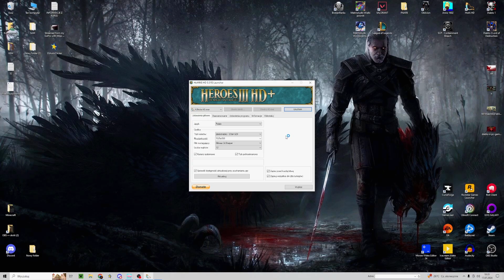Heroes of Might and Magic 3 Horn of the Abyss: Wykuci w ogniu #64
Jeżeli spodobał Ci się materiał to zachęcam do zostawienia łapki w górę, komentarza i subskrypcji, a także do sprawdzenia reszty kanału. Dzięki!